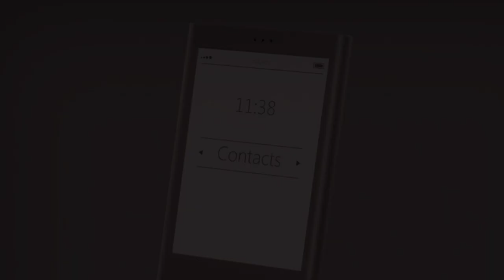Nokia Flex 2720 Concept Phone Official Trailer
By:- Gadget Master 99 (GM99)
Concept Designed By:- Mike George